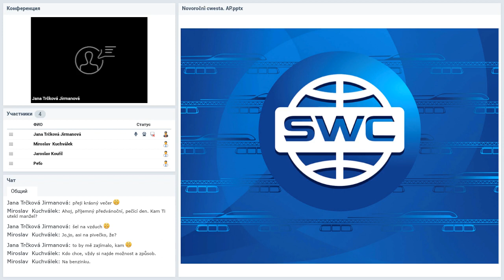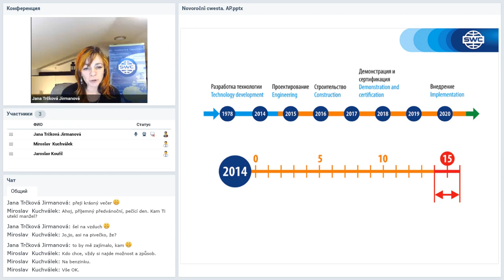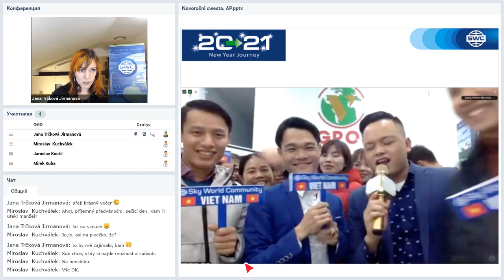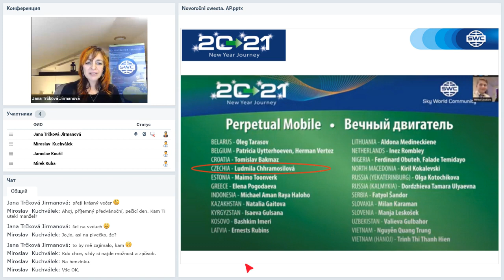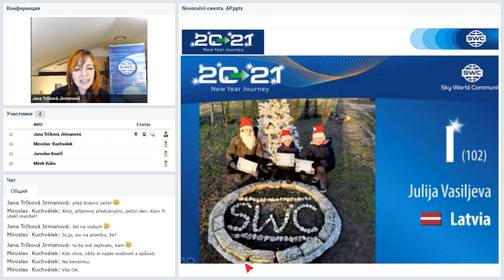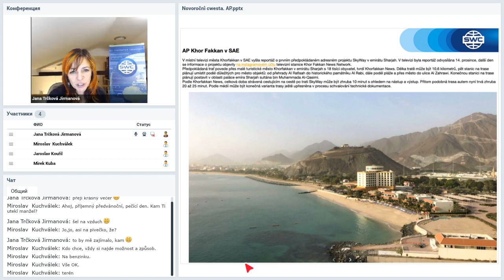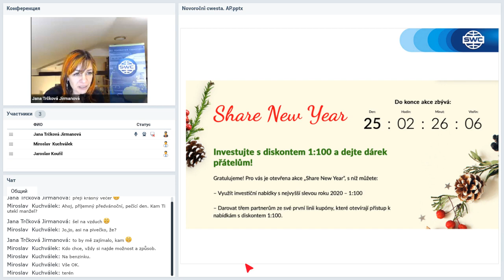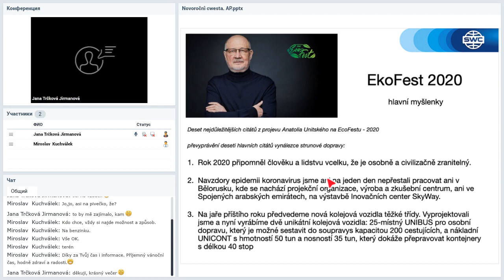Вебинар от 21.12.2020. Presentation of the technology. Чешская Республика.